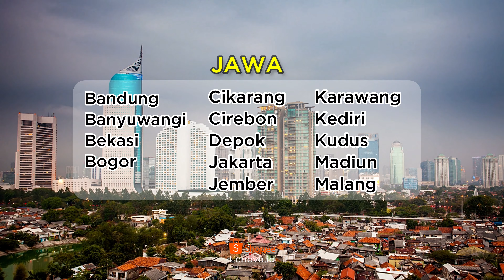Lokasi Lenovo Service Center - Indonesia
Lenovo Service Center tersebar di berbagai kota di Indonesia.
Sumber data: File Excel Lenovo Services Juni 2021 (masih sama per 17 Agustus 2021)*
*Dapat terjadi perbedaan dengan daftar di web Lenovo (belum terupdate)

Ga pake frustasi dengan bantuan mesin penjawab virtual otomatis!
Lenovo Premium Care | Legion Ultimate Support | Premier Support
Dukungan Terdepan dari Orang Sungguhan.

Dengan layanan dukungan pelanggan terdepan dan langsung pada ahlinya, Lenovo memberikan Anda ketenangan pikiran dan solusi yang lebih cepat, memungkinkan Anda untuk mendapatkan yang terbaik dari perangkat baru Anda.

Beberapa tipe garansi produk Lenovo Indonesia
🟠 Consumer:
- Depot (Carry-in) | Standard
- Premium Care
- Legion Ultimate Support
- Accidental Damage Protection (ADP)

🟢 Commercial | 🟣 ISG:
- Depot (Carry-in) | Standard
- On-Site
- Premier Support
- International Warranty

LENOVO SERVICES CONTACT
Lenovo Service Center terdekat bisa dicari dari:

Depot / Carry-in:
- Bebas Pulsa 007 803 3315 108
  Buka: Senin-Jumat Pk 8:30 - 17:30 WIB
  Tutup: Sabtu, Minggu & libur nasional

Premium Care:
- Bebas Pulsa 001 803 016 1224 (selalu buka 24/7)
- Onsite Service: Next Business Day Pk 9 - 21 WIB
  Senin-Jumat (tidak termasuk libur nasional)

Premier Support (Onsite):
- Bebas Pulsa 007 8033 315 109

Smartphone:
Bebas Pulsa 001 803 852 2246